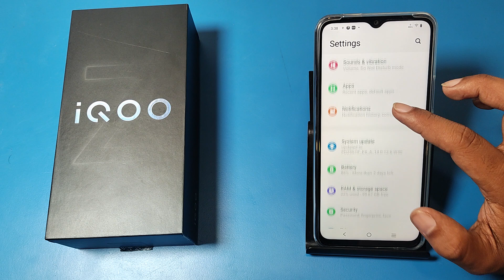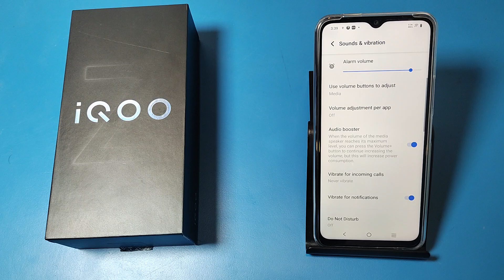How to disable call vibration in IQOO Z9 lite 5G || IQOO me call vibration band kaise kare